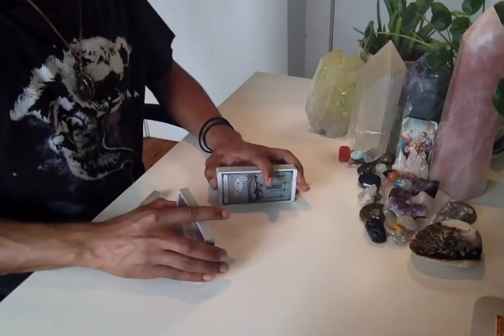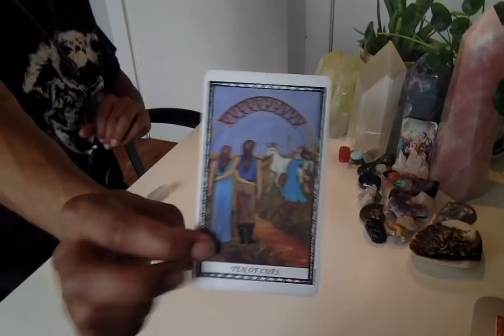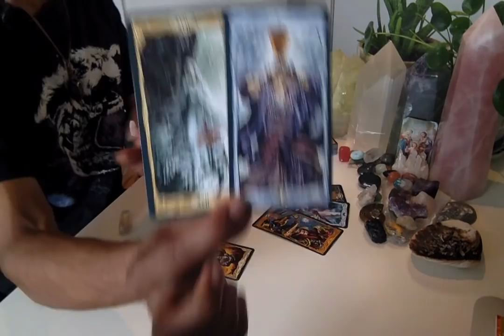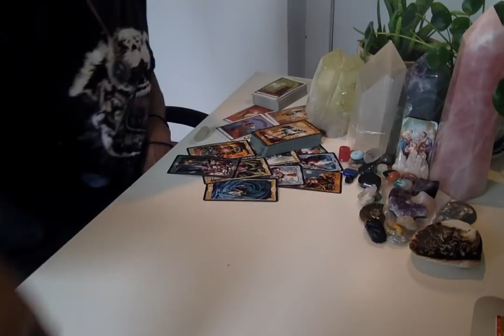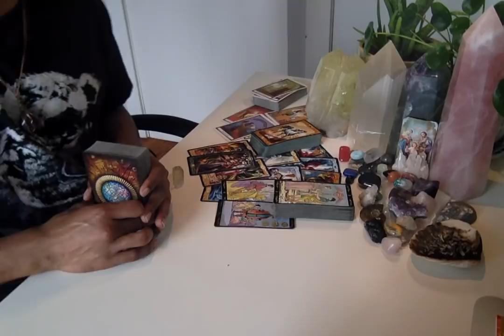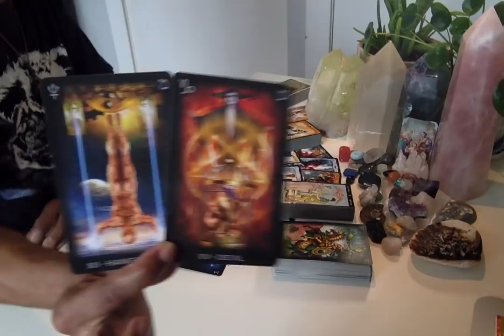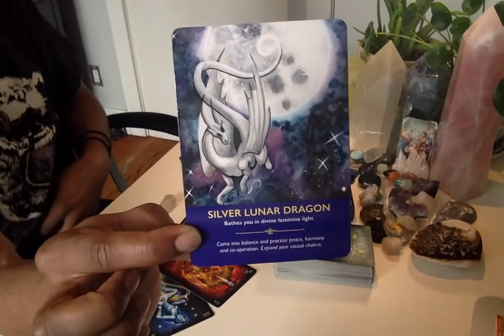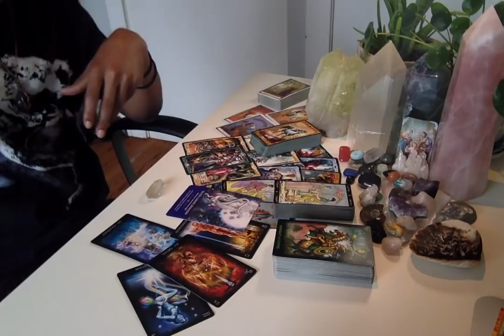Your Inner Masculine - * Autonomy Is Tipping The Scale *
LIVE READINGS:
30 min - $65
60 min - $130

Available oracle decks:
~Crystal Mandala
~Sacred Rebels